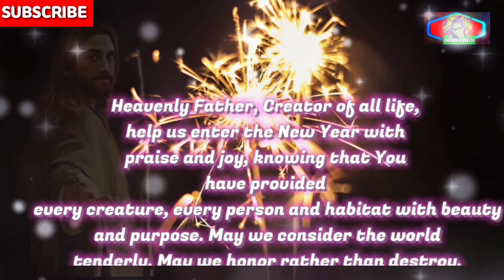Prayer for the New Year 2024 | Prayer for a Blessed Happy New Year overflowing Grace from God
Thank you God for all blessings 🙏

Prayer For a blessed New Year overflowing Grace from God 🙏🙏🙏✝️🤲🤲🤲

Prayer for New year
A prayer for New year 2024
New year
Happy new year
2024
lord message
God thought
God Message
Jesus Message
Masaganang Bagong Taon
Magpagpalang Bagong Taon
God Grace
Prayer for your everyday life
Prayer for today
fruitfulness
inspiration
Jesus Christ life changing
catholic prayer
christian prayer
Christian motivation